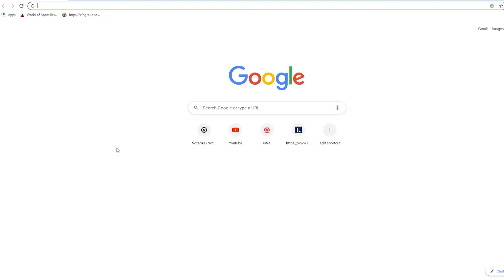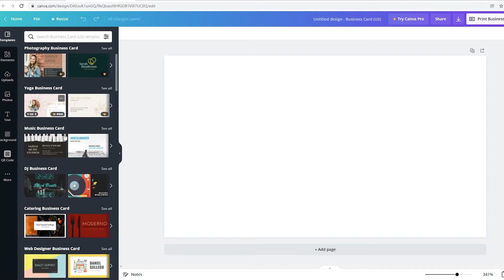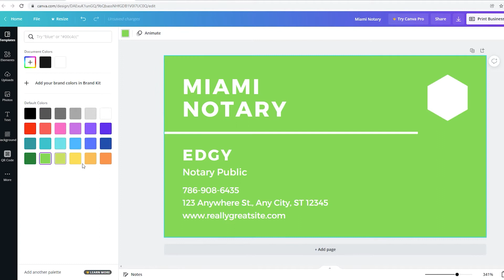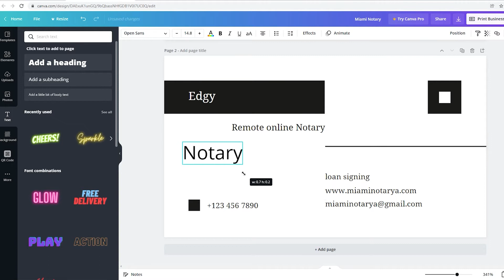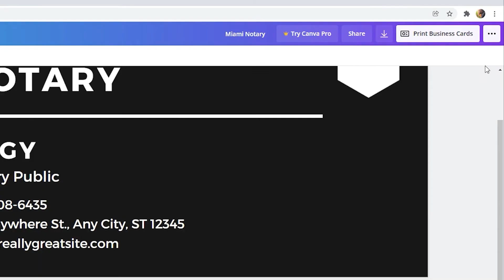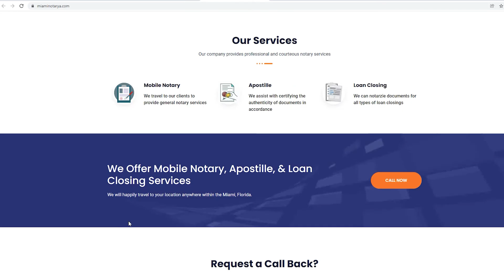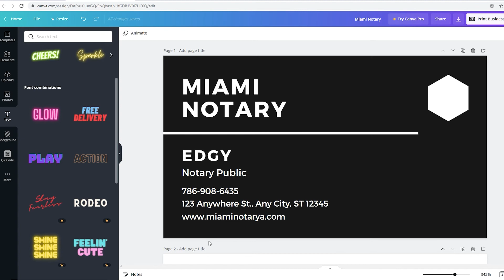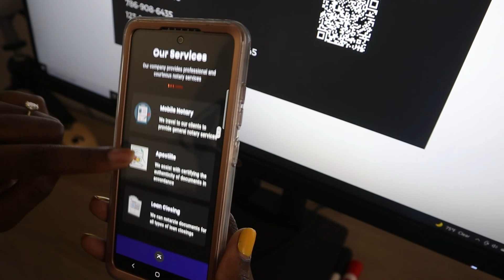How to Create a Virtual Business Card for your Notary Business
Let's dive into How to Create a Virtual Business Card for your Notary Business . This is a free method, I will be using canva to create the business card then I will show you how to insert the QR code to make it virtual. This is an incredible thing to implement in your notary/loan signing business.